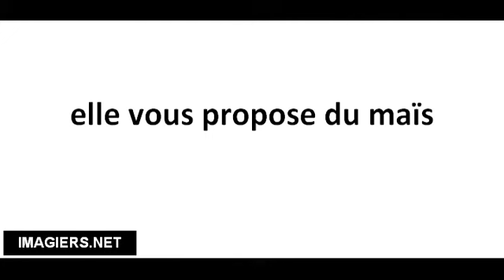Pronuncia corretta elle vous propose du maïs